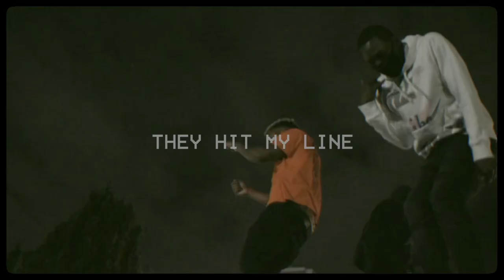NINETYFOUR - Digital (Official Lyric Video)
NINETYFOUR - Digital (Lyric Video )